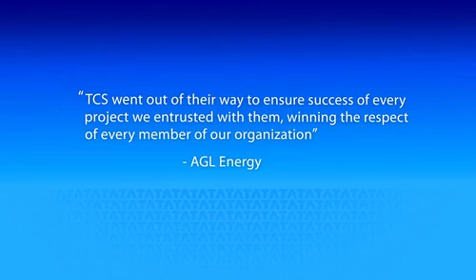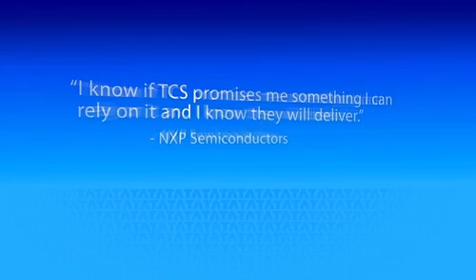Experience certainty with TCS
True certainty of success comes from working with a partner you trust to provide the insight, support and expertise that will propel your business forward. Experiencing certainty with TCS means you can count on results, partnership and leadership.